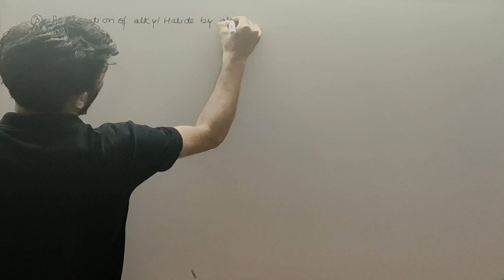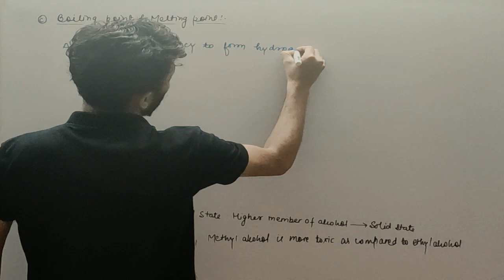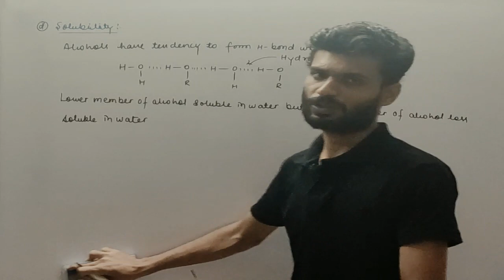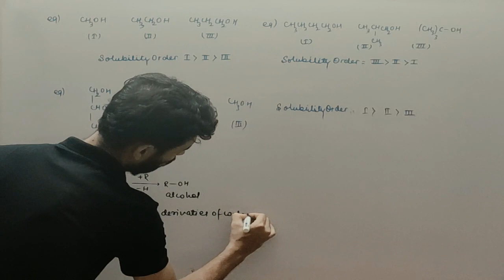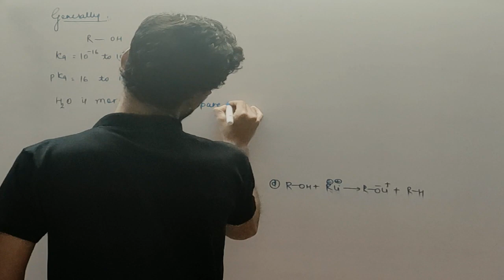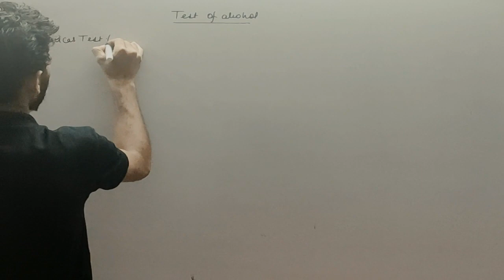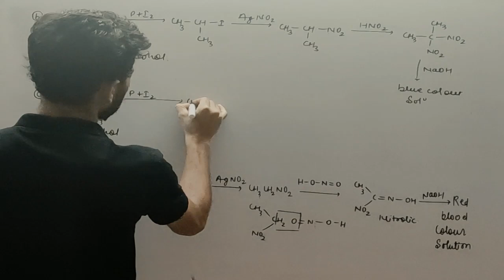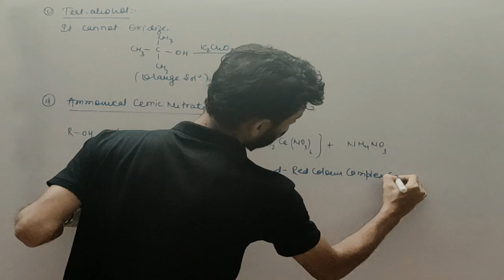PHYSICAL PROPERTY OF ALCOHOL AND TEST